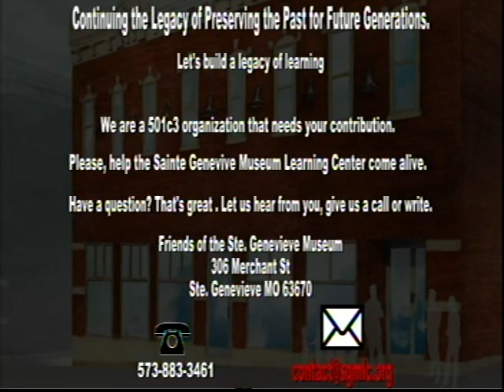Spotlight on Museum Learning Center, Ste. Genevieve, Mo 1/4/17